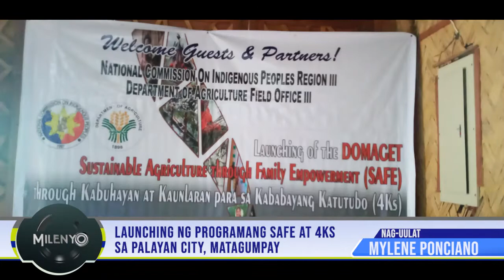LAUNCHING NG PROGRAMANG SAFE AT 4Ks SA PALAYAN CITY, MATAGUMPAY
ULAT NI MYLENE PONCIANO

Natutuwa si Provincial Director Doctor Donato Bumacas ng NCIP Nueva Ecija, dahil sa pagtugon ng ibat ibang ahensiya ng gobyerno para sa programang nakakatulong sa mga katutubo. Ganun din sa Pamahalaang Panlalawigan sa liderato ni Governor Oyie Umali dahil sa suporta nito sa mga katutubo dito sa lalawigan.

Ito ay matapos matagumpay na nailunsad ng National Commission on Indigenous People R3 at Department of Agriculture R3 katuwang ang mga Local Government Units at Academe sa programang Domaget Sustainable Agriculture Through Family Empowerment (SAFE) sa pamamagitan ng Kabuhayan at Kaunlaran para sa Kababayang Katutubo (4Ks) na ginanap sa Sitio Bacao, Doña Josefa, Palayan City.

Ayon kay Memito Luyun III, 4K Alternate Focal Person ng DA RFO3 mga buto at punla ng mga gulay pa lamang ang kanilang dala.

Sinabi naman ni Provincial IPMR Emmanuel Domingo na tinambalan ni Governor Oyie Umali ng bigas ang Food for Work program at mga seedlings na dala ng DA.

Nagpapasalamat naman si Chieftain Eric Dela Cruz ng Brgy. Langka sa bigas na naibigay sa kanila ni Governor Oyie Umali.